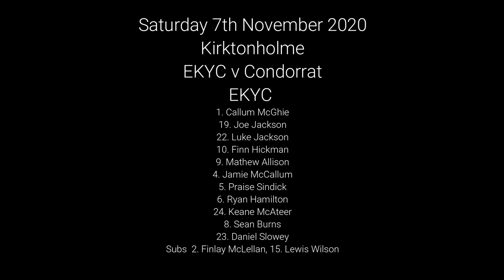EKYC v Condorrat 08/11/2020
EKYC 4 v 3 Condorrat
Kirktonholme
08/11/2020